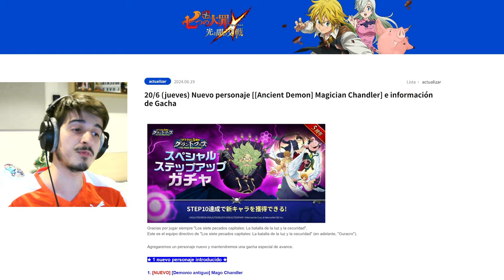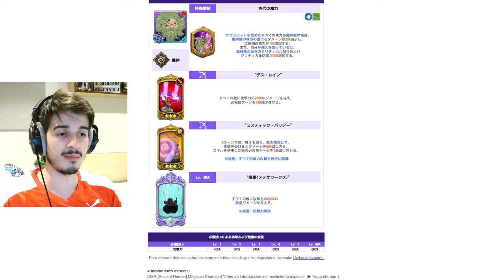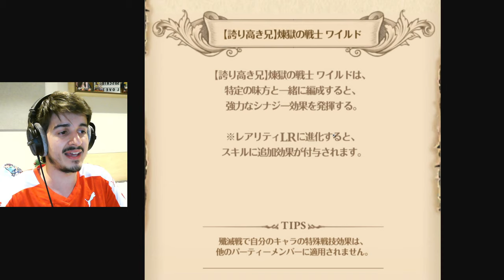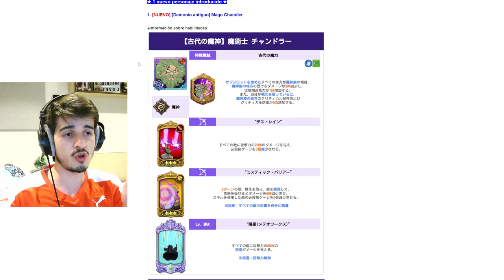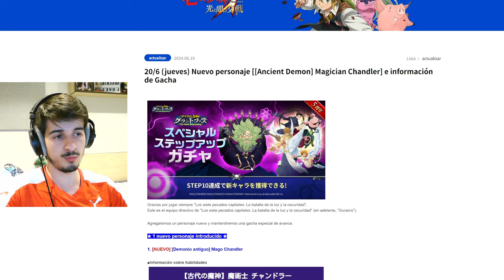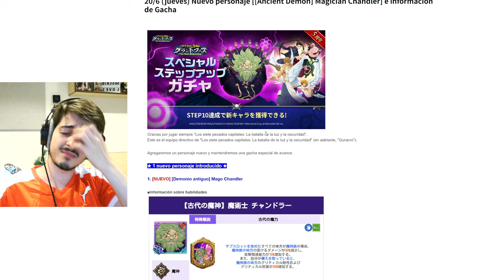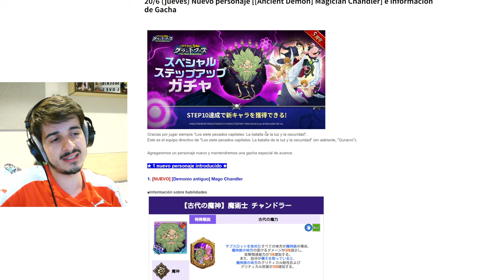😡¡NO CAIGAS en ESTA TRAMPA!😡 ¡ESTO ES lo PEOR que PUEDES HACER con ESTA UPDATE!😩 | 7DS: Grand Cross​